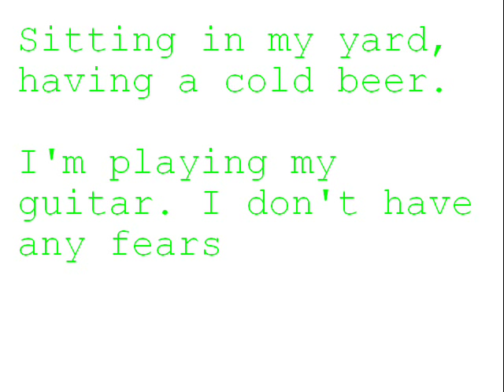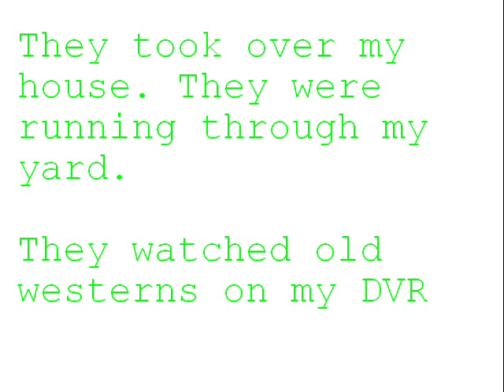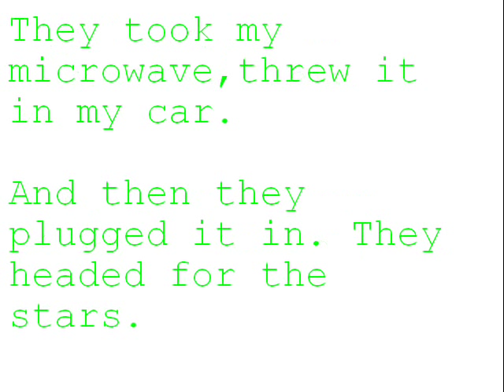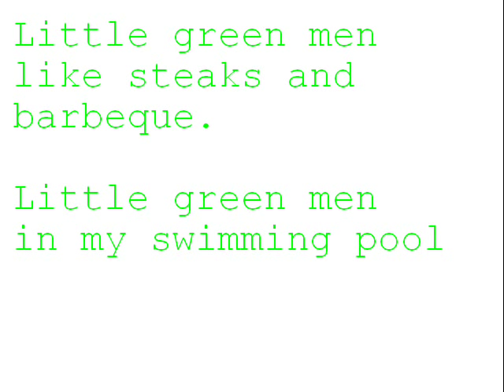Little Green Men (original song)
Verse 1
Sitting in my yard having a cold beer
I'm playing my guitar. I don't have any fears.
Then I heard a sound, like a sonic boom.
Little green men crashed in my swimming pool.

Chorus

Little green men far from home
Little green men wanna use my telephone
Little green mean like steaks and barbeque
Little green men in my swimming pool

Verse 2
Their leader said that their spacecraft was broke
and could we move in? I thought it was a joke
He asked me for a beer and if I had a smoke
then he pulled out the biggest joint I ever toked.
chorus

Verse 3
They took over my house. They were running through my yard.
They watched old westerns on my DVR
They played my video games and jumped on the sofa bed.
I tried to stop them, but I slipped and bumped my head.

chorus
Verse 4
They took my microwave, threw it in my car.
And then they plugged it in.  They headed for the stars.
I said "Hey, you come back. You're taking my guitar."
They said "We can't come back.  We booked a gig on mars."
chorus